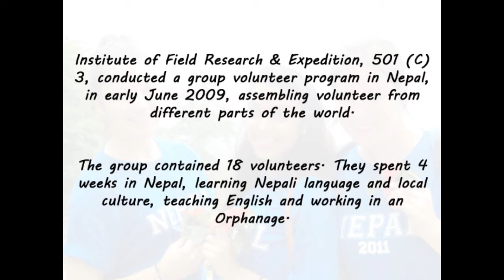Group Volunteering Program in Nepal: orphanage, Teaching & Culture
Group of 18, visited Nepal, in early June 2009. They spent 4 weeks in Nepal, learning local culture and language, working in an orphanage and teaching English in a resource poor school.

IFRE Volunteers, a non-profit 501 (C) 3 organization, offers volunteering programs around 18 countries worldwide at the most affordable cost, helping the volunteers, and also the poor countries.

This video is solely owned by IFRE Volunteers.
Produced & Distributed by IFRE Volunteers